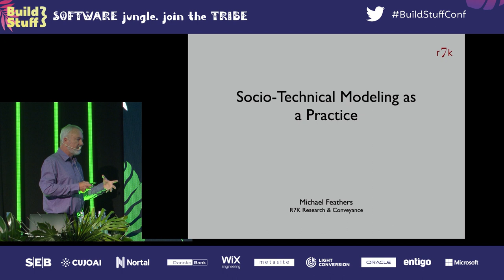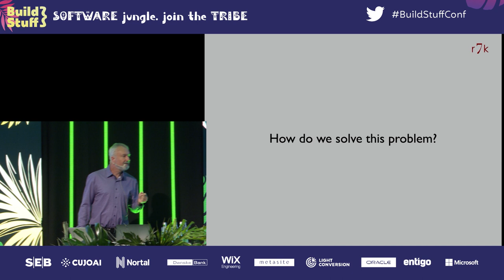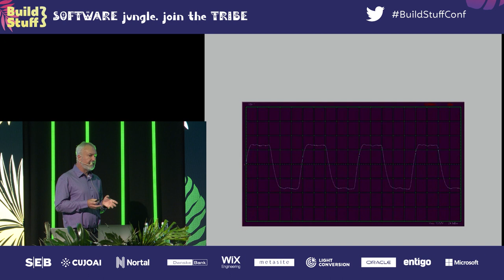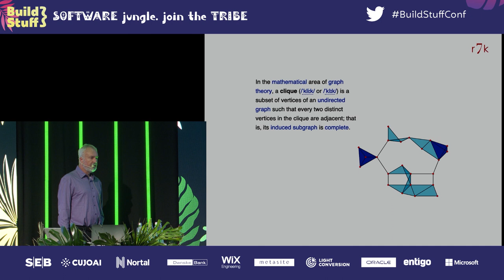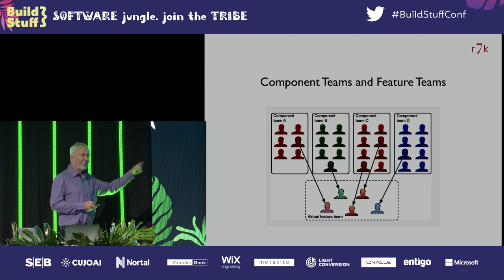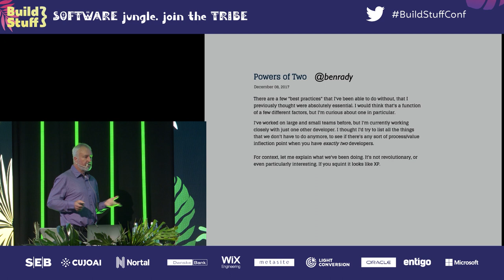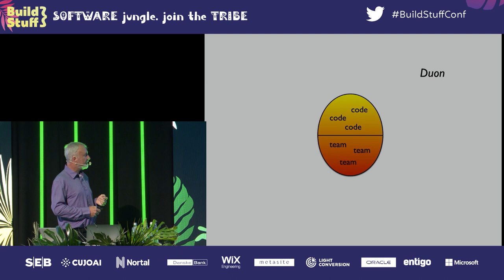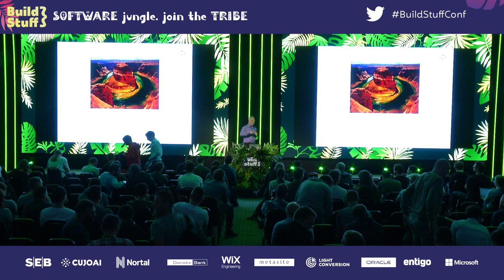Michael Feathers - Socio-Technical Modeling as a Practice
The team, process, and technical spaces continue to evolve in our industry; however, we treat them as independent. In this session, Michael Feathers will discuss ways that we can use the insights of Kurt Lewin's Field Theory and Bruno Latour's Actor Network Theory, along with Conway's Law, to make better architectural and organizational decisions.